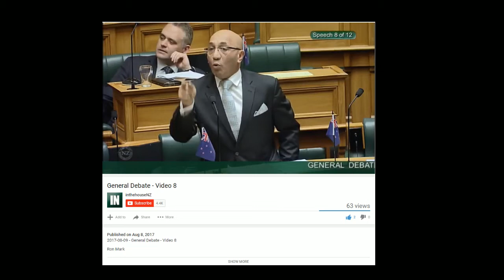Ron Mark telling the National Party "It's over"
Ron Mark